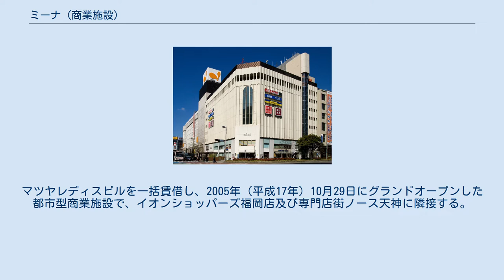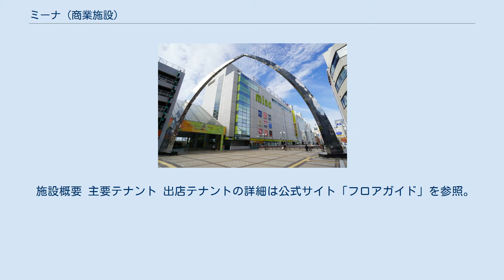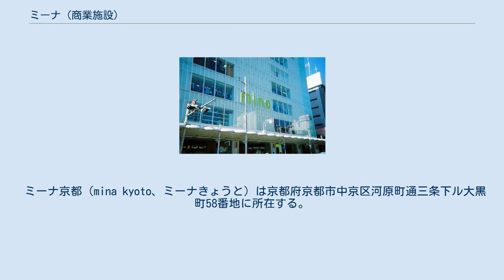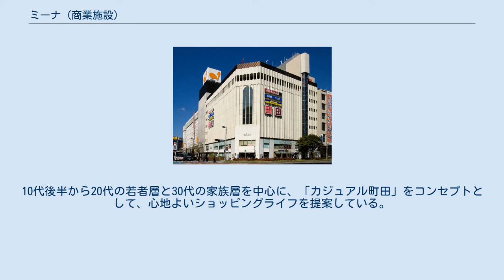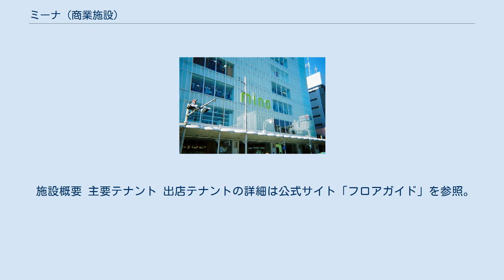ミーナ (商業施設)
ミーナ（mina）は、ファーストリテイリングが経営するエンクローズド（共同店舗型）ショッピングモールのブランド名である。
同社の子会社・ユニクロと同様に、ファッション関連に重点を置いている。
2016年現在、4店舗を展開している。
 「mina」とは、スペイン語で「宝の山」の意味であり「皆、みんな」といった意味もあるという。
ファーストリテイリングが自社でビル建設を手がけるのでなく既存の商業ビルを一括賃借して全面改装の上で運営するスタイルを取っている。
 コンセプトは「あたらしいかたちのサードプレイス」。
 ユニクロのほかファッション関連の専門店が多く入居する。
minaにおけるユニクロは、あくまでもテナントの一つとしての位置づけであるが各店舗ともユニクロで2フロアを確保しており中核店舗的な存在となっている。
 ハウスカードとしてmina card（ミーナカード）がありミーナ施設内での利用で5%割引となる（一部店舗除く）。
取扱会社はミーナ天神がモデルクレジット（福岡県久留米市に本社のある中小信販会社、JCB提携）、他施設が三井住友カードでスタートしたが三井住友カードが取り扱いを終了したため現在は全ての施設がモデルクレジット扱いとなっている。
 ミーナ天神（mina tenjin、ミーナてんじん）は、福岡県福岡市中央区天神四丁目3番8号に所在する。
マツヤレディスビルを一括賃借し、2005年（平成17年）10月29日にグランドオープンした都市型商業施設で、イオンショッパーズ福岡店及び専門店街ノース天神に隣接する。
「暮らし」「日常」「カジュアル」を軸に北天神地区の新たなランドマークを目指している。
 西鉄福岡（天神）駅（西鉄天神大牟田線）北口・西鉄天神高速バスターミナルから徒歩5分、天神駅（福岡市地下鉄空港線）中央口または東口から徒歩3分、天神南駅（福岡市地下鉄七隈線）2・3番出口から徒歩10分。
 ミーナ津田沼 （mina tsudanuma、ミーナつだぬま）は、千葉県習志野市津田沼一丁目3番1号に所在する。
新京成電鉄が所有するビルの一つであり、建物の名称は「津田沼14番街ビル」である。
丸井津田沼店が2007年（平成19年）2月に閉店した後、改装作業が行われ同年11月9日に開業した。
20代から30代の女性を中心に、通勤・通学途中や週末のくつろげる場所となることを目指している。
 新津田沼駅（新京成電鉄）すぐ（2階デッキにて直結）、津田沼駅（JR東日本総武本線）北口から徒歩5分。
 ミーナ京都（mina kyoto、ミーナきょうと）は京都府京都市中京区河原町通三条下ル大黒町58番地に所在する。
東宝が1935年（昭和10年）10月12日から京都宝塚劇場・京都スカラ座を開設していた場所である。
しかし、近隣にシネマコンプレックスのMOVIX京都が開業した影響などから2006年（平成18年）1月29日に閉館し、東宝が建物を新しく建替えてミーナ京都を誘致し、2008年（平成20年）4月25日にオープンした。
20代から30代を中心に、大人の女性が心地よくなる空間を目指している。
 2010年（平成22年）8月、同店の近隣にあった河原町ビブレ（2010年7月末閉鎖）の実質キーテナントだったロフトが移転という形で新たなテナントとして入居した。
 京都市役所前駅（京都市営地下鉄東西線）から徒歩5分、三条駅（京阪電気鉄道）から徒歩5分、京都河原町駅（阪急京都本線）から徒歩6分。
 ミーナ町田（mina machida、ミーナまちだ）は、東京都町田市原町田四丁目1番17号に所在する。
横浜線（JR東日本）町田駅が現在地に移転する前の旧:日本国有鉄道（国鉄）原町田駅跡地の再開発により建設された「まちだターミナルビル」の商業棟（東急所有）を一括賃貸し、2008年5月23日に開業した。
ビルが建ってからミーナ町田がオープンする前までは、東急ハンズがビルを一括賃貸していたが、東急ハンズは2007年8月29日に閉店し、町田東急ツインズ内に移転し、同年10月5日にリニューアルオープ...